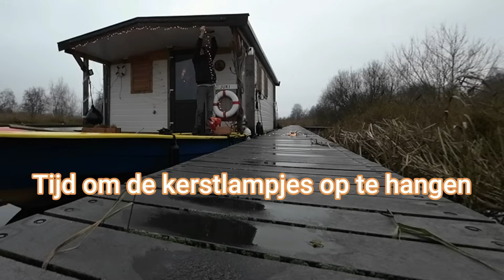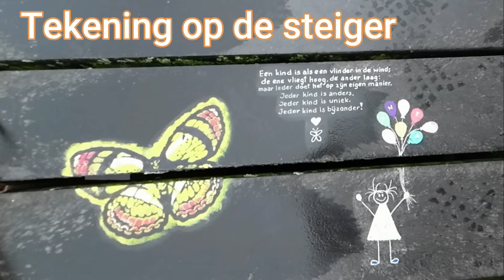98e Weekvlog 2023, Houd het nu nooit op?